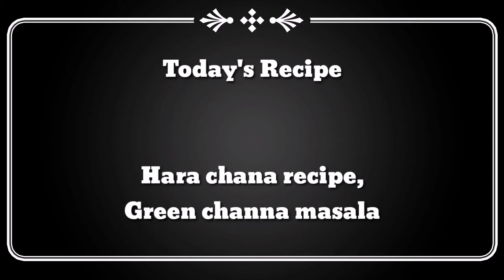Green channa masala, Hara chana recipe, yummy green chickpeas subji recipe from Akshayam's kitchen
Delicious recipe for Green channa masala, Hara chana recipe, yummy green chickpeas subji recipe, gravy recipe in tamil (handwritten in English) from Akshayam's kitchen.